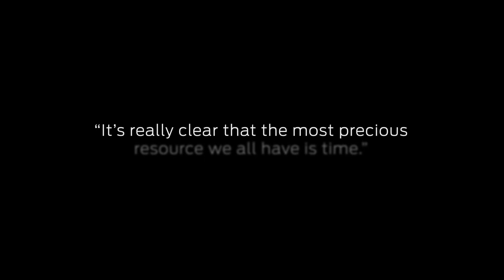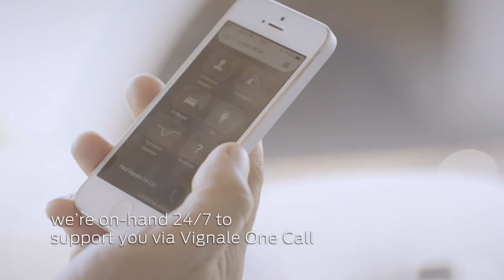Ford Vignale - More Than A Car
Introducing the NEW FORD Vignale

Personal Attention to both Vehicle and Owner.
Exclusively available in the South West from Vospers Exeter.

The Ford Mondeo Vignale is more than a car. It's a lifestyle.

Giving you access to a world of services that are personalised, exclusive and – critically for a high-octane lifestyle – time-saving. Discover how the Ford Mondeo Vignale can make your life easier.

Dedicated Service Designed Around You

Everything tailored to your schedule. Driving the Vignale way means a personalised service tailored to your requirements, including your own Vignale Relationship Manager. Someone who knows your needs and preferences, and serves as your single point of contact. Always there to save you time because we know your time is precious.

Your personal Vignale Relationship Manager is always on call to attend to your every vehicle need. Time-saving services include Vignale OneCall - 24/7 access to customer support, home delivery of your new Ford Vignale, collection & delivery for service appointments and courtesy car, complimentary car wash by appointment or drop-in and option for Premium vehicle care.